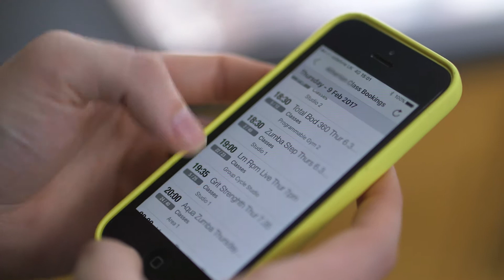Wellington College Case Study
Watch how Wellington College use the Gladstone Mobile app to manage their centre (Short version)